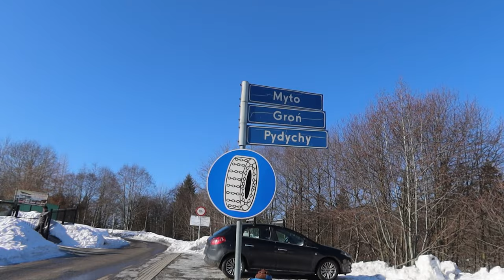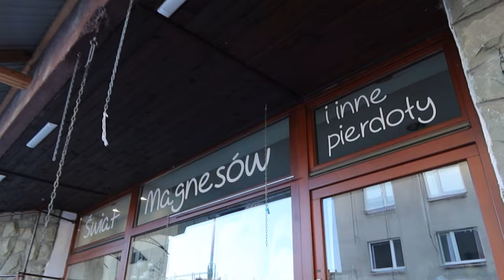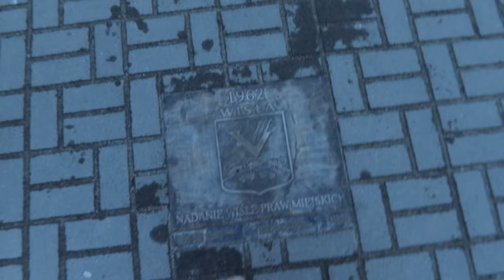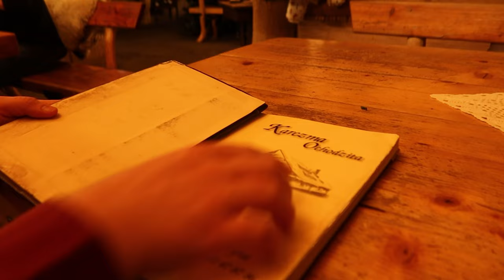Jazda skuterem śnieżnym, spacer po Wiśle i walentynki w górach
95-035 Ozorków